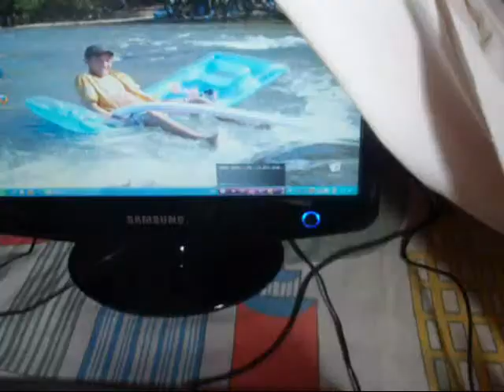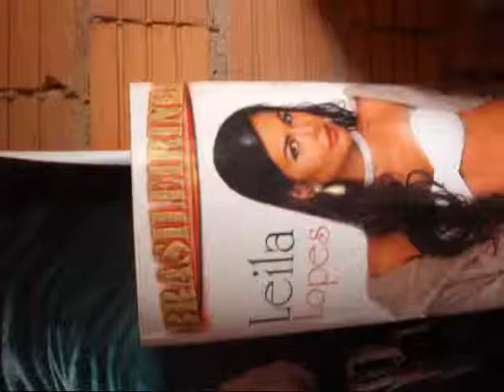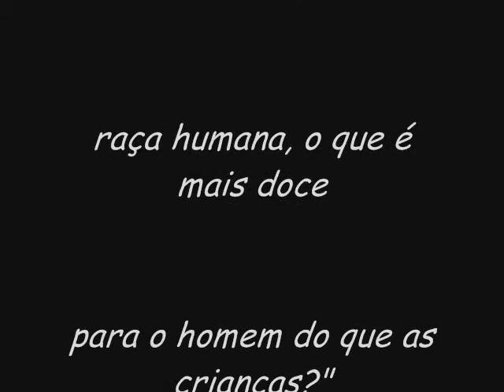Diogo Dançando Coisinha de Jesus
Crianças